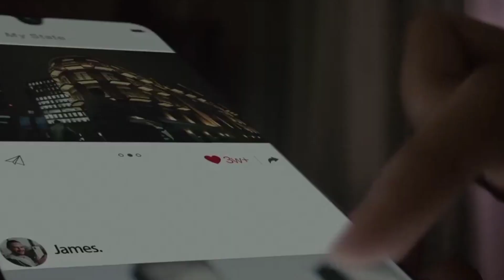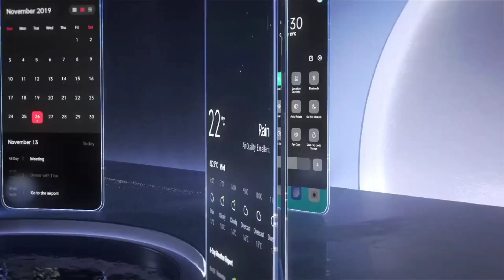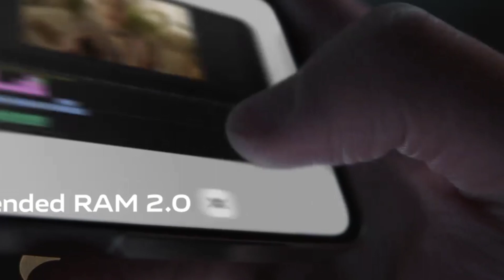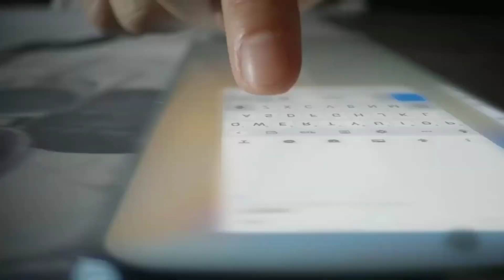VIVO Y27 Review | Feature, Camera, Performance, And More | VIVO Y27 Price in Pakistan | 8GB+128GB 🔥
Vivo y27 Unpacking and Speedy Audit | Is It Worth.? | Helio G85 and 44W Quick Charging

Vivo y27 price in Pakistan is expected to be Rs. 54,999. Vivo y27 Expected to be launched on August, 2023. This is 8 GB RAM / 128 GB internal storage variant of Vivo which is available in Various colours. Expected Price of Vivo y27 in Pakistan is Rs. 54,999.

Expected Price of Vivo in USD is $248. Vivo y27 - A New Beast Manufactured By Vivo! Tech brand Vivo unveiled the y27 series in local and global markets, and soon it could land in Pakistani markets too. Various leaks and renders regarding Vivo y27 indicate that this smartphone is loaded with the latest features and specifications to excel against its rivals. According to reports, the Vivo y27 is powered by the powerful MediaTek Dimensity 700 chipset, ensuring that it will easily support 5G connectivity. There is also an Octa Core CPU, which provides incredible processing power to handle multiple applications at once. The Oppo Vivo y27 a bigger 6.56-inch IPS LCD capacitive touchscreen that runs graphics at Full HD+ resolution of 1080 x 2400 pixels. After that, the display supports 90 Hz of refresh rate. At the back of this y27, the phone offers a dual camera setup that consists of a 50 MP camera, and a 2 MP camera along with an LED flash, and at the front, it offers one 8 MP camera that can be used to capture high-resolution selfies and videos. As far as memory is concerned, the Oppo A78 is equipped with 8GB of RAM and 128/256GB of built-in storage. A dedicated memory card slot is also provided for the expansion of the memory. The brand new A78 comes with a massive 5000 mAh battery cell that can last all day easily on just a single charge. It supports the fast charging of 44W. In fact, Oppo intends to capture the market with the new y27, and it is possible thanks to its feature set and specifications that are at the cutting edge of technology. Samsung and other companies will face a tough competitor in the form of this new y27 by vivo.